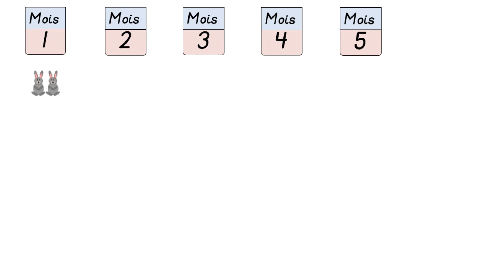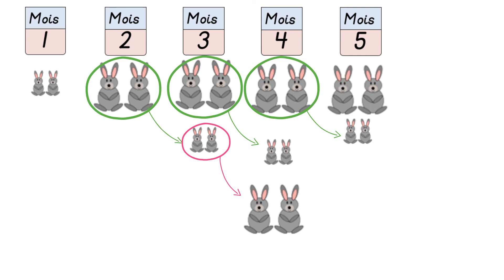Lapins Fibonacci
Illustration de la suite de Fibonacci avec des lapins